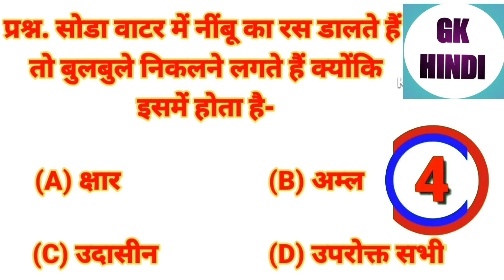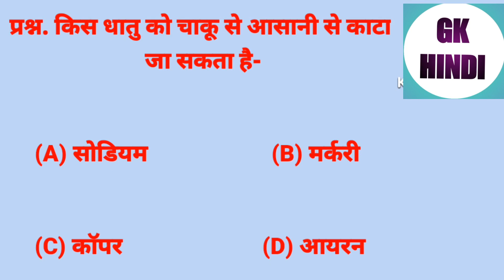gkhindiquestion 📚📚Gk class 5to12 llMost Brilliant Answer of UPSC,IPS,IAS Interview Questions |l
Most Brilliant Answer of UPSC,IPS,IAS Interview Questions | ब्रिलियंट आंसर ऑफ़ उपस्क ,IAS🤔gkhindiquestion

gkhindiquestion 📚📚📚 1 To 10 Questions ll Gk hindi 🤔

Halo Dosto Gk hindi Quotation Channel me aap logo ka sougat hai

AAP logo ke liye har din kuch nya Questions late h Aap logo ko kise Rileyted Questions chahiye aap log comments kar ke batay

May kosish karunga ki aap ka Questions jald se jald you tube par Aplod kru

Indian railway ki taiyari
IAS mein puche jaane wale question
polytechnic mein puche jaane wale question
UPP mein puche jaane wale question
Indian revers question
GK Hindi
GK question
navoday ki taiyari question
navoday form taiyari question
1 To 5 mein puche jaane wale question
class 5 se 8 mein puche jaane wale question
general knowledge
sarkari naukari se related knowledge
Bharat ki jansankhya
Uttar Pradesh ki jansankhya
Bihar ki jansankhya
Jharkhand ki jansankhya
Rajasthan ki jansankhya
paschim Bangal ki jansankhya
keral ki jansankhya
Karnataka ki jansankhya
Maharashtra jansankhya
uchch nyayalay mein kitne jaj hote Hain

🤔Gk Hindi Question 🤫Gk Hindi Gk 1 To 41 ||
Gk class 1 To 10 Gk Quiz || Gk short ||
GK questions ||

🙏My you tube channel is saporta 🙏

Link

Link

?igshid=YmMyMTA2M2Y=

KV Short Video
Kids Cute beby channel 🤡🤡

Link

Haw to increase gk
how to increase gk for ias
how to increase gk knowledge
how to increase gk
how to increase general knowledge
how to change gk position fifa 22
how to change gk kit fifa 22
how to build gk
how to build general knowledge
how to enhance general knowledge
how to improve the general knowledge
gk hindi question answer
gk hindi question answer 2022
gk hindi question class 2
gk hindi question with option
gk hindi question mcq
gk hindi question answer 2021
gk hindi question pdf
gk hindi question test
gk hindi question answer with option
gk hindi question 2022
gk hindi movie
gk hindi and english
gk hindi me
gk hindi hot tips
gk hindi gk
gk
gk questions and answers
gk question
gk afroz gk today current affairs
gk gs gk Kara
gk by pardeep sir gk

In This video top interesting general knowledge question answer in Hindi by

gk questions
gk questions
gk question and answer in Hindi current affairs current
gk question answer in Hindi IAS Interview Question interesting Gk
gk in hindi Paheliyan Paheliyan in Hindi Paheliyan with Answer IAS UPSC